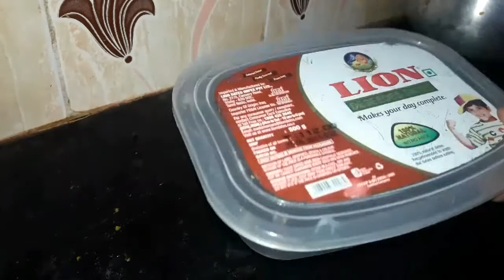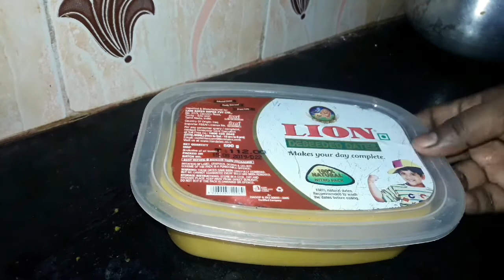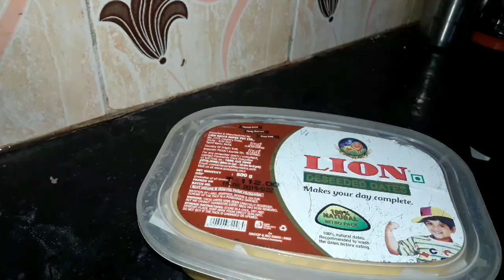Mango ice cream recipe (3 ingredients only) lock down without cream sadhana tamil kitchen